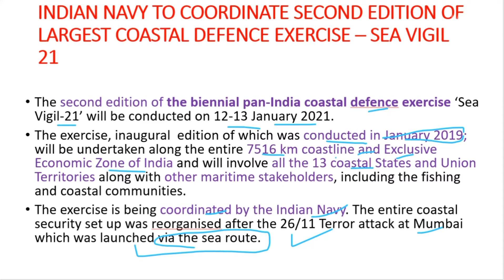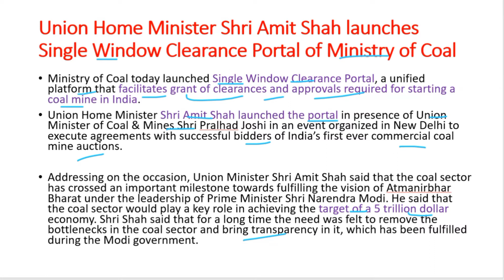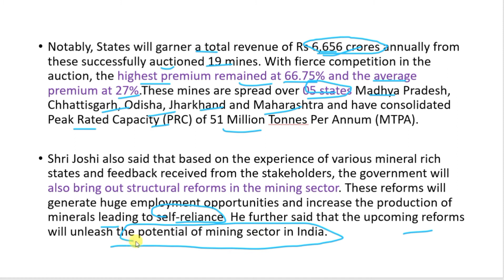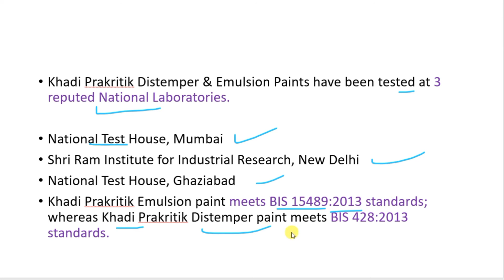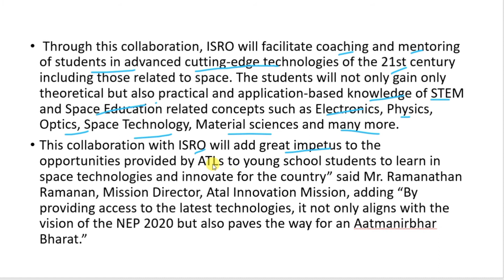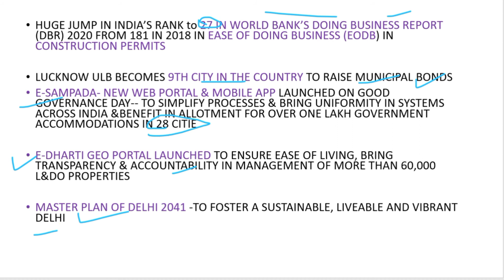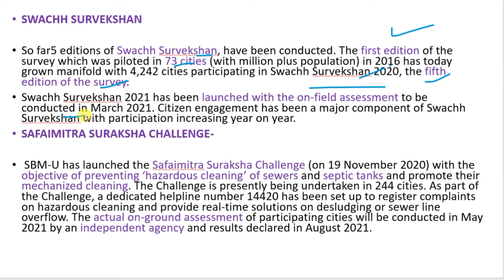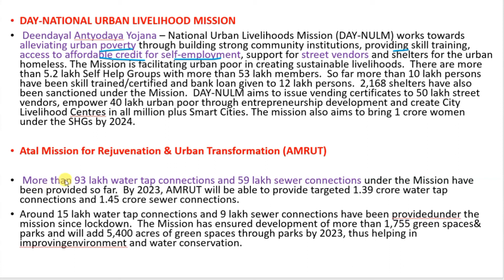Daily PIB Analysis | 12- JANUARY 2021 | PIB Analysis Today for UPSC/ CSE/IAS 2021/2022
DAILY PIB Analysis The Press Information Bureau, commonly abbreviated as PIB, is a nodal agency of the Government of India. Press Information Bureau disseminates information to the print, electronic and new media on government plans, policies, initiatives, and achievements. I analyzes PIB on a daily basis. The Daily PIB Analysis session for 11-January 2021 will be taken up by altamash. PIB Analysis Today for UPSC/ CSE/IAS 2020/2021,Daily PIB Analysis,pib analysis today,pib news.knowledgezone DAILYPIBAnalysis#11-january 2021